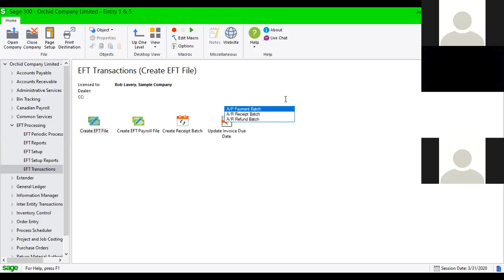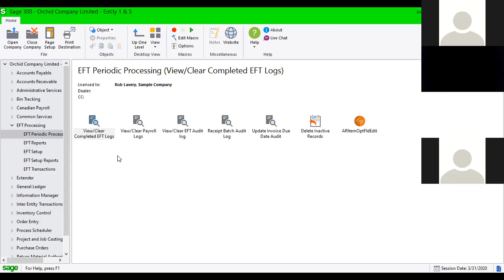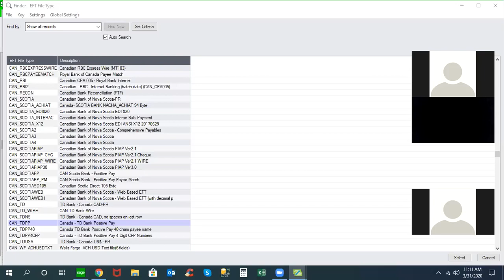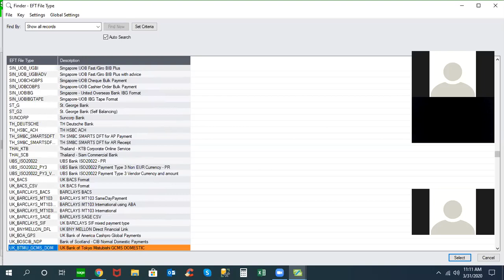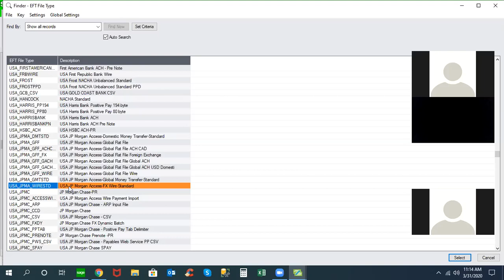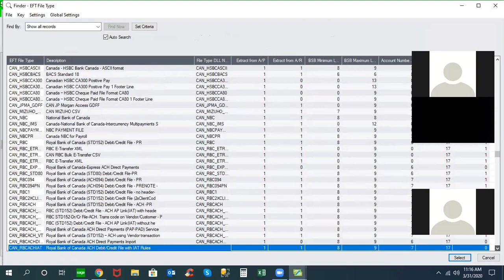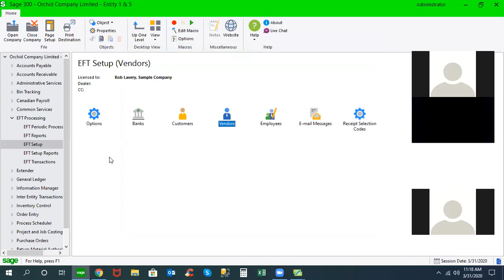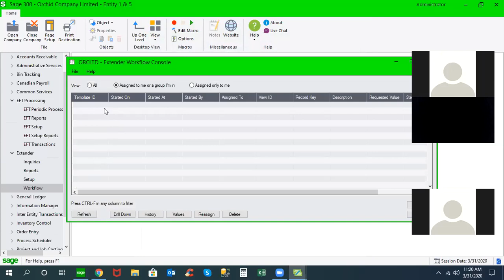Sage 300 – EFT Processing Demo & Benefits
EFT Processing for Sage 300 streamlines payment and collection by transferring receipts and payments, including those from US and Canadian Payroll, directly through your bank’s electronic funds transfer (EFT) system.

Instead of spending hours printing, folding, and mailing cheques and remittance advices, you can create an EFT batch in minutes, import it into your banking software, and email remittance advices with ease.

In this video, you’ll learn:
- What EFT Processing is
- How it works within Sage 300
- The advantages it provides
- How it integrates seamlessly with your financial processes